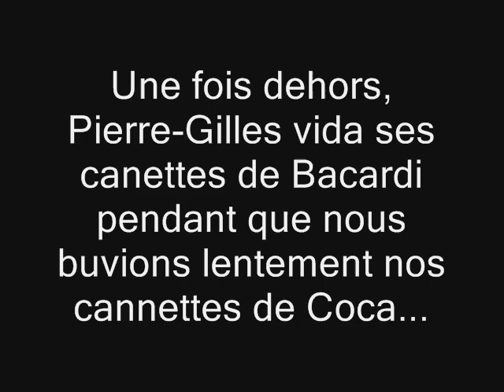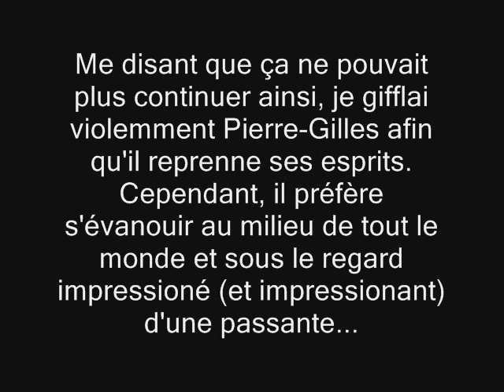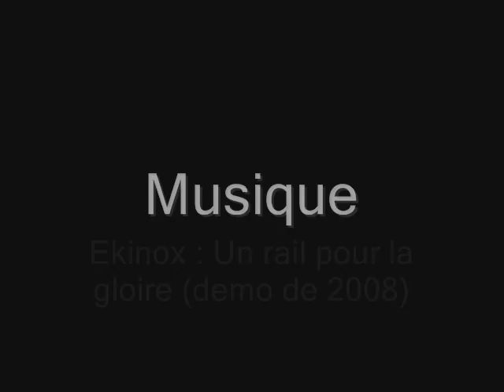L'histoire de Pierre-Gilles 1 : Carnaval de Tournai 2009 : Vendredi 20/03 : Nuit des Intrigues.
Petite histoire faite à partir de photos prises lors de la Nuit des Intrigues à Tournai le 20/03/09.
Ps : Ceci est une fiction :-).

Résumé :
Peu de temps avant la nuit des Intrigues, Pierre-Gilles décida de se mettre en forme. Au programme, alcool, alcool et alcool ! Après cette magnifique cure, Pierre-Gilles attrapa d'étranges visions. La suite, il la vivra à l'hôpital...

Ekinox : Un rail pour la gloire (demo de 2008)
En attendant l'album, achetez déjà leur single !